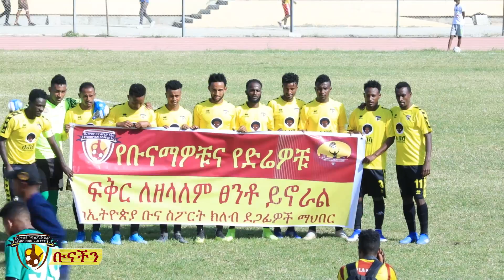ቡናችን - ''ቡናዊነት አብሮነት'' - EthiopianCoffee Sport Club TV Program / E16P02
ቡናችን - Ethiopian Coffee Sport Club TV Program  - ''ቡናዊነት አብሮነት'' -
ቡናችን የቴሌቪዥን ፕሮግራም